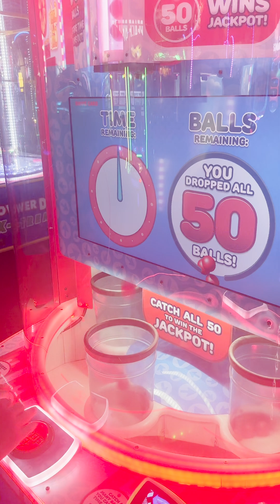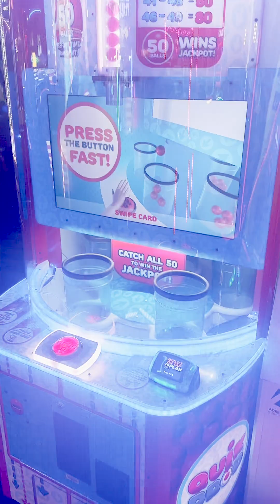DID I WIN STEWIE BALL?